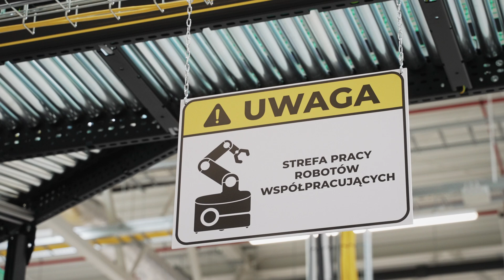Tour de Magasins: Logistics Innovation in Action at TME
During the Tour de magasins logistics conference, participants had the opportunity to step inside our automated logistics center in Rzgów, Poland — and the feedback was inspiring.

💡 Visitors were impressed by:

Our advanced automation and robotics

Seamless integration of human insight with cutting-edge tech

Error-free, high-speed order fulfillment

Smart use of arm robots and distribution optimization

Polish engineering and innovation at its finest

With over 6,000 packages shipped daily, and zero mistakes, TME proves that logistics can be both efficient and human-focused.

📦 At TME, it's not just about having a warehouse. It's about what we do with it.